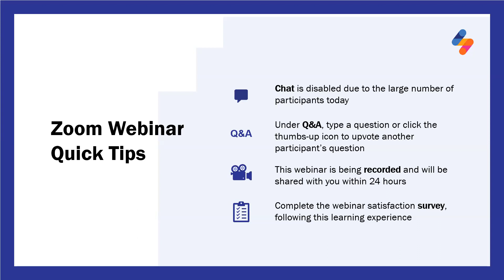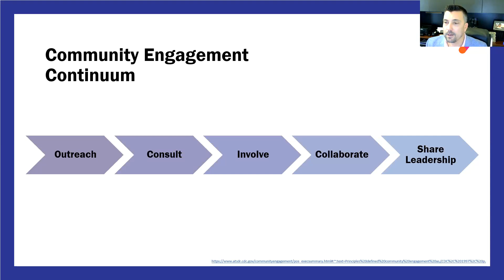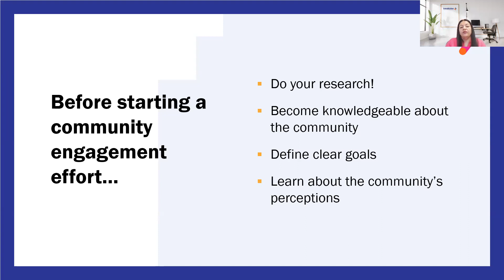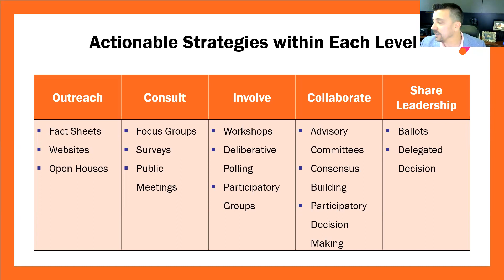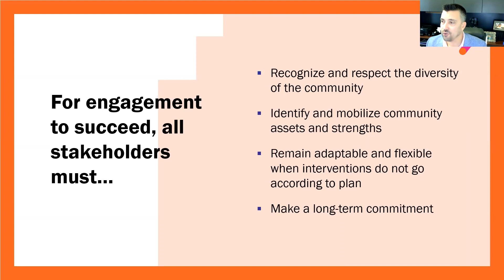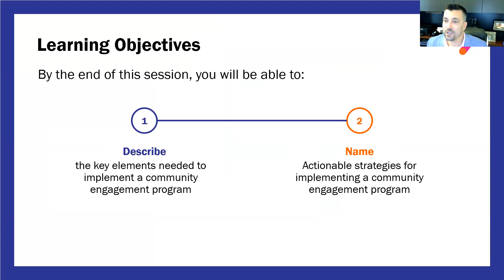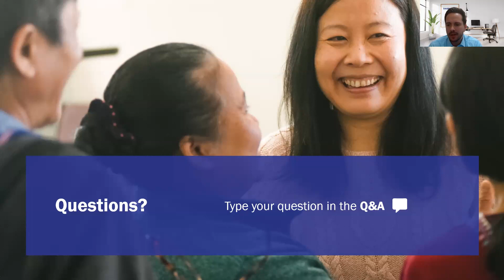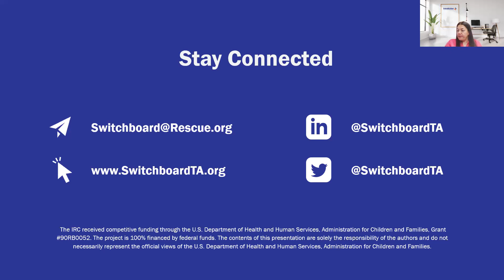How the Afghan MAC Transformed Community Development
This webinar is presented by Switchboard, a one-stop shop for refugee service providers in the United States.

Hosted on August 21, 2023 the training was delivered by Troy Bush Di-Donato; Senior Community Engagement Officer at Episcopal Health Foundation (EHF) and Neelofar Ali; Director of Programs at the Rupani Foundation

As a community-based organization (CBO) that serves Afghan newcomer families, the Rupani Foundation knows it’s essential to involve community members in the design and implementation of support services. Adopting a formal process of community engagement with Afghan mothers enabled this CBO to identify specific challenges and design culturally competent interventions that resonated more successfully with this newcomer population.

Community engagement emphasizes collaboration, active participation, and shared decision-making between community members and CBOs. It recognizes the importance of building trust, fostering relationships, and involving the community in all stages of program development, implementation, and evaluation. This webinar will share a best-practice model of community engagement and describe how one refugee service organization adopted the model to best serve Afghan newcomer communities in Houston, Texas.

By the end of this webinar, you will be able to:
• Describe the key elements needed to implement a community engagement model
• Name actionable strategies for implementing a formalized community engagement program
• Identify community assets and partners as stakeholders in community engagement
• Identify community members who may influence the community adoption of program services